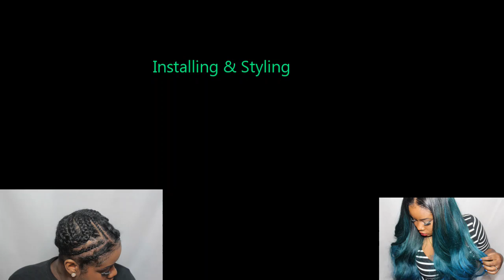Installing & Styling my upart wig ♥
yummy hair caribbean wave 28/28/26/26

All products for coloring can be found at sallys
HOW I COLORED MY HAIR

JOHN FREDIA 1.5 INCH IRON
GOLD N HOT 1 INCH IRON
CORTEX FLAT IRON

GARNIER SLEEK N SHINE SERUM